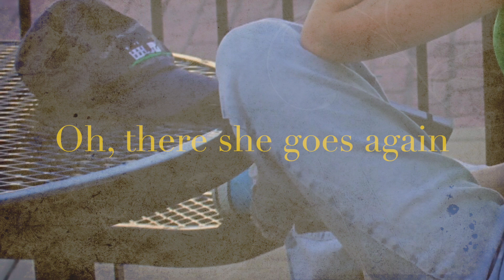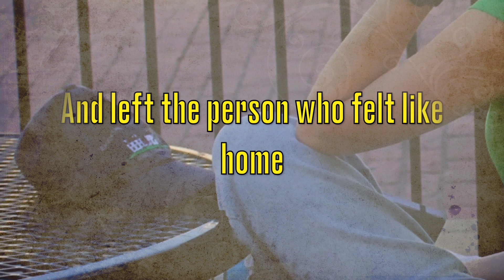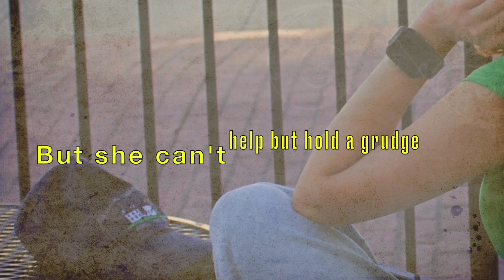ARIA RAE - SPILL OUT